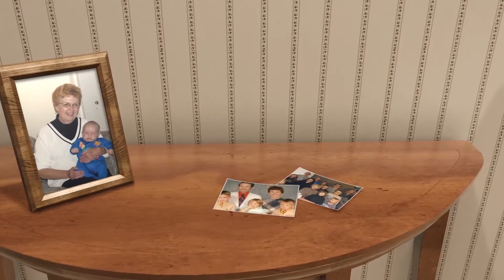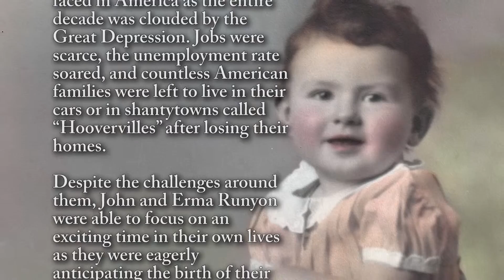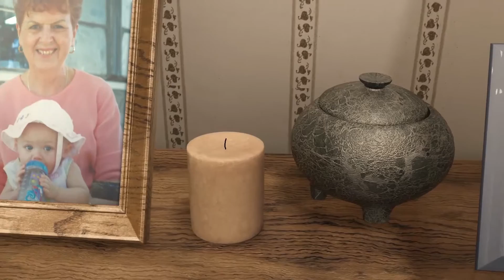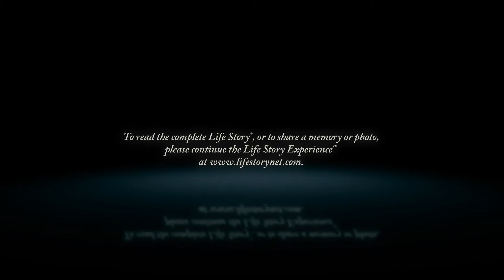Margo Smith - Life Story Digital Video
Life Story Funeral Homes present the life of Margo Smith of Novi, MI. To read the obituary of Margo Smith, to read the full Life Story, or to leave a memory or comment, please